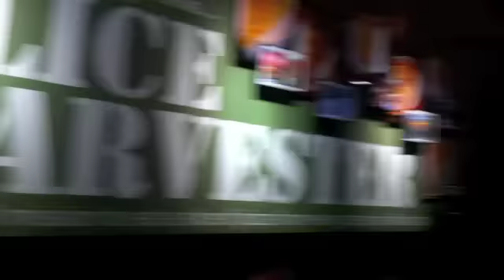City Reliquary Reading pt 1